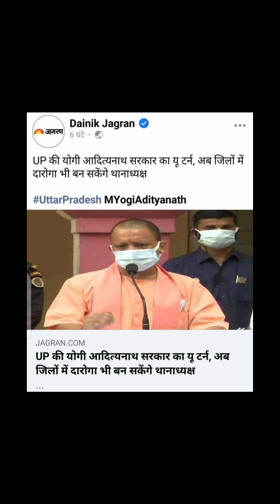UPSI 9534 की तैयारी करने वाले अभ्यर्थियों के लिए बड़ी खुशखबरी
UP SI Exam Safe Score , UP SI Expected Cutoff

up police pawri hori hai,

2021 exam date upsi
upsi news
upsi update
Upsi bharti
Upsi notification
Up si bharti 2021
Up si